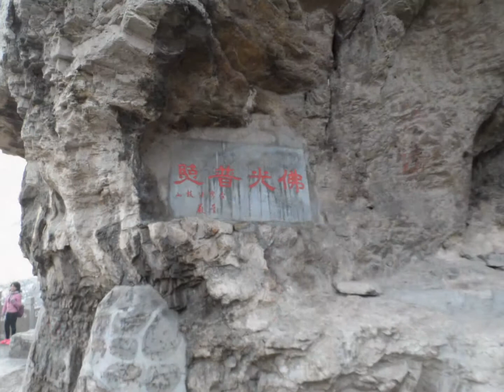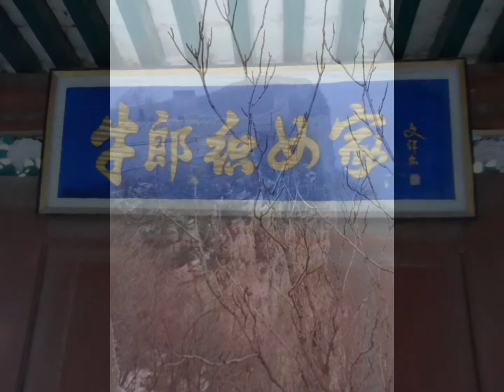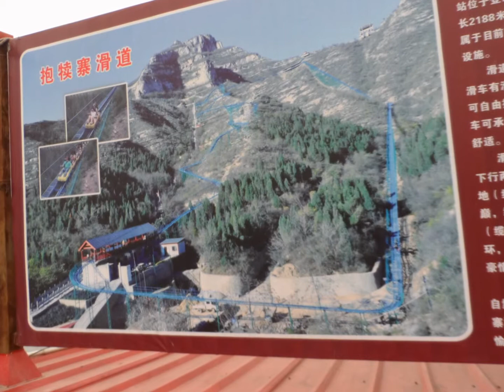김선일한국화화실 #👀 # 🔴1 💚 2015 겨울 설경 중국 하북성( 河北省)허베이성 포독산 [抱犢山] 풍경(中國河北風景) 여정01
김선일한국화화실#👀 # 🔴1 💚  2015 겨울 설경 중국 하북성( 河北省)허베이성  포독산 [抱犢山]  풍경(中國河北風景)여정01  China Hebei   landscape01 겨울 고양이
포독산 [抱犢山]

약칭으로 기(冀)라고도 쓴다. 성도(省都)는 스자좡[石家莊]이며, 중국의 화베이[華北] 지역에 속한다. 베이징[北京] 직할시와 톈진[天津] 직할시를 둘러싸고 있으며, 보하이만[渤海湾]에 인접해 있다. 춘추전국시대에는 연(燕) 나라와 조(趙) 나라 지역이었으며 한(漢) 나라와 진(晋) 나라 때에는 기주(冀州)·유주(幽州)라고 불렀다. 당(唐) 나라 초기에는 하북도(河北道), 원나라 때는 중서성(中書省), 명나라 때는 경사(京師) 지역에 속하였다. 청(淸) 나라 때부터 독립된 성을 이루었고, 1928년 현재의 명칭으로 불렀다.

지도 과목
산수화
사군자
채색화
석채화
수묵화
화조화
민화
문인화
한국화 기법
기초 한국화
한국화 이론

수강 신청
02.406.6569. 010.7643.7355